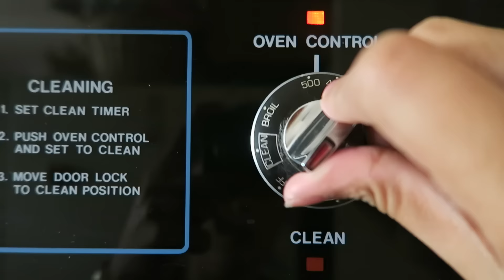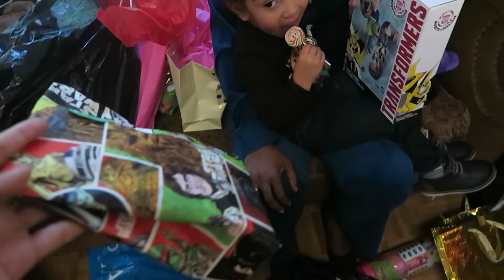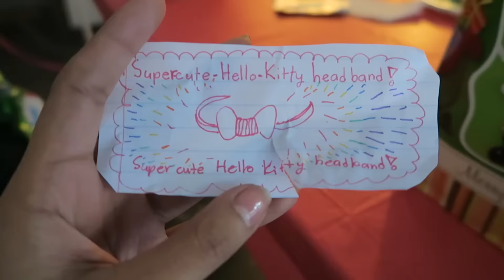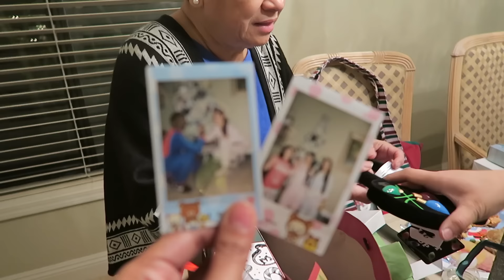HisandHersLA Vlogmas Day 25, 2015 - Christmas Day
Sorry for the wait. Christmas day vlog! Enjoy.